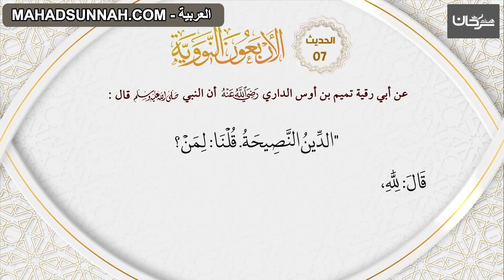07 الاربعون النووية حديث الدين النصيحة